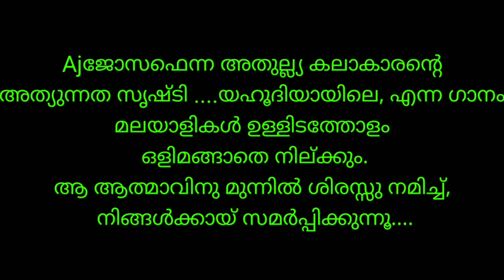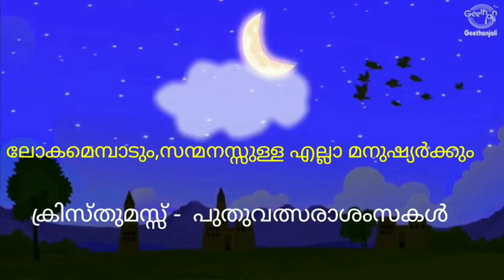yahoodiyayile oru gramathil song in sitar by Joseph j mundakayam